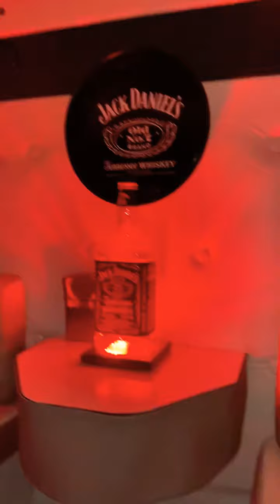Iveco Eurostar 520 V8 Jack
Jack seguiteci su Instagram e Facebook